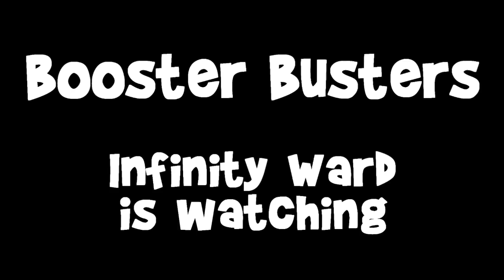Booster Busters 63 | Infinity Ward is Watching